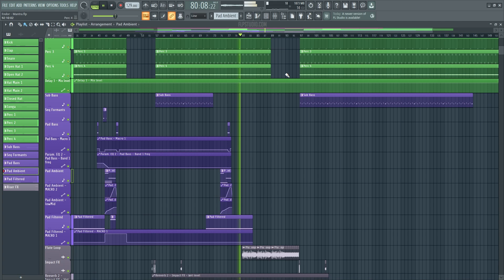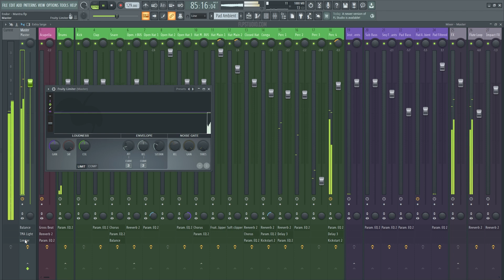Endor - Mantra (FL Studio Remake)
💻  We have utilized FL Studio to create a new version of "Mantra" by Endor. It contains the presets, samples, arrangement, and MIDI files within the project. Using Xfer's Serum and Nicky Romero's Kickstart 2 external Vst Plugins. Please read the requirements carefully before proceeding. It's ready for you to download and start using it!

⚙ Template Specifications ⚙
📌Software, DAW: FL Studio 20.8, or higher.
📌Song Key: A Min
📌Time Length: 4:57